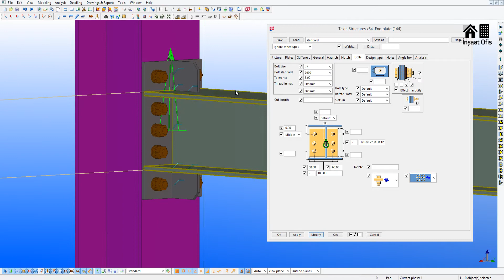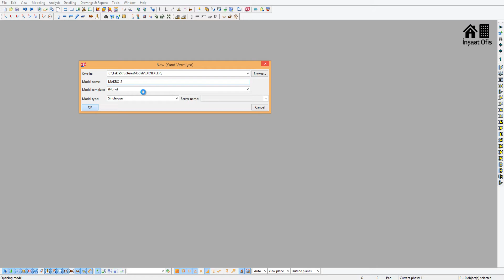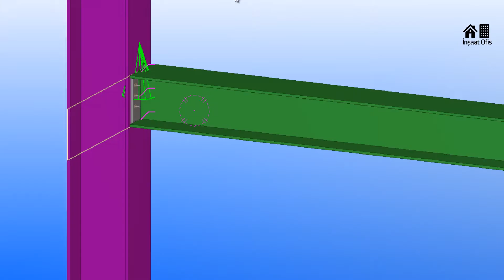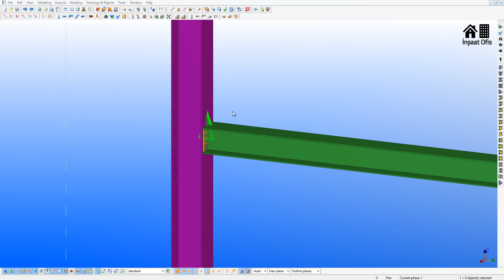Tekla Farklı Modeller Arasında Makro Özelliklerini Aktarma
Tekla Structures programı özellikle çelik yapıların modellenmesi, tasarımı ve imalat çizimlerinin alınması konusunda vazgeçilmesi zor bir program.

Tekla'yı, eski adıyla XSteel'i vazgeçilmez yapan başka bir özelliği ise neredeyse sınırsız özelliklere sahip ve neredeyse her bağlantı türünü hızlıca düzenleyebildiğimiz makrolar.

Makrolar yardımıyla çok detaylı bağlantı çeşidini bir kaç dokunuşla hızlı bir biçimde yapabiliyoruz.

Peki bir modelde hazırladığımız makro ayarlarını farklı bir modelde de aynı ya da yakın türde bir bağlantı varsa eğer o modele nasıl aktarabiliriz?

Videomuzu izleyerek bunu kolayca öğrenebilirsiniz.

Kanalımızdaki oynatma listeleri yardımı ile eğitim videolarına kolayca ulaşabilirsiniz.